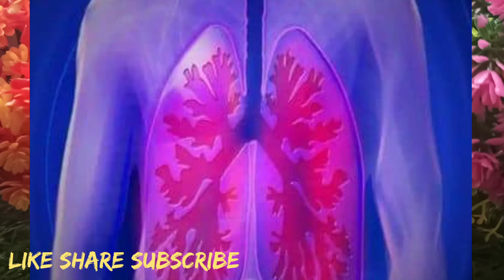ऑक्सीजन लेवल तुरंत बढ़ाने के घरेलू उपाय 95 से तुरंत उस पर आ जाएगा 1चीज से oxygen level increase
cure cough fast,how to cure cough
naturallyhow
to cure cold and cough
naturallykhokla kasa thik
karava,khokla,khansi,cold
cough,cough ka ilaj,khokla upay
3RER TRTI|
HOME REMEDIES FOR COUGH|Cough
Medicine
1 udq eR
remedies for cold,sardi jukam ke
gharelu nuskhe,cough
remedy for kids,cough remedy in hindi,
cough ka ilaj in
hindi,khasi kaise thik kare,khasi kaise
dur kare gharelu
upay,sardi khasi ki dawa,sardi khasi
bukhar ka gharelu
upay,sardi khasi bukhar ka syrup,sardi
khasi ki dawa for
babyhomemade remedy for cough in
hindi, how to get rid
sardi se chutkara pane ka aasan
tarika.Ab khasi se payechutkara ghar par hi aasani se. Yeh
video me dekhiye
sardi jukam k gharelu nuskhe,sardi ka
ilaj,khasi ki dawai,
cough syrup, sardi khasi khasi ka
gharelu ilaj.galem
dard ka ilaj, get rid of cough instantly,
cough cold home
remedy, get rid of cough at home, how
to remove coughh
naturally, khasi se chutkara kaise paye,
how to get
rid of cold and cough, sardi se
chutkara pane k upay,
homemade solution, gharelu nuskhe
ramdev, sardi jukam k gharelu nuskhe
bachoo k liye,
cold cough, cough medicine, cough,
cough remedies,
cold remedies, best cough medicine,
home remedies fopr
cold, cold medicine, best cough
medicine,cold medicine
for Kids,best way to get rid of a cold,
how to get rid of
cold, getting rid of cold fast,get rid of
cold fast,ways to
get rid of a cold,cough and cold home
remedies,homeremedies for cold,sardi jukam ke
gharelu nuskhe, cough
remedy for kids, cough remedy in
hindi, cough ka ilaj in
dur kare gharelu
upaysardi khasi ki dawa,sardi khasi
bukhar ka gharelu
upaysardi khasi bukhar ka syrup,sardi
of cough in hindi,easy home recipes,
homemade kadha
for cough, how to make kadha forcough,kadha,immunity
booster aur bhi kai gharelu nushke
dekhiyeft za Az
Cough remedy in
hindiHTEH, SI-TH ET T
gTut TRU...isiliye
humne Khasi per ek bahuthi powerfull
gharelu upay yha
per bataya hai jo ki kaisi bhi khasi per
ramban ka kam
karta hai,
khansi ke gharelu upay,khansi kegharelu nuskhe,khansi
ko kaise thik kare,khansi ka ilaj,khansi
ka upay,khansi
ka ilaj in hindi,khansi ka ilaj in hindi
desi,sukhi khansi ka
ilaj in hindi,zret aivit ani sTT, ERet ait
h R ITT, how
to control cough at home, how to cure
cough how
to cure rough fast how to cure cough
naturally how
Missi Roti Reciperemedies for cold,sardi jukam ke
gharelu nuskhe,cough
dur kare gharelu
bukhar ka gharelu
hindi, oxygen levels, oxygen levels ghr p kaise badaye, oxygen label kaise thek kre, oxygen level yoga, pasand apki hamari, pasand apki hamari channel, melasma, korona,